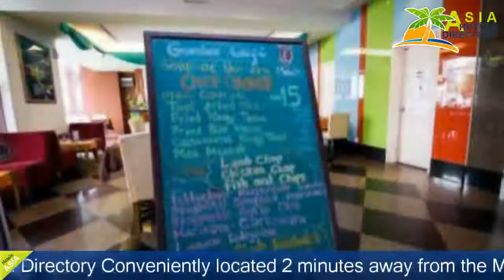Midah Hotel Kuala Lumpur - Kuala Lumpur Hotels, Kuala Lumpur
Midah Hotel Kuala Lumpur 3 Stars Hotel in Kuala Lumpur ,Kuala Lumpur Within US Travel Directory Conveniently located 2 minutes away from the Maharajarela Monorail Station, Midah Hotel Kuala Lumpur offers rooms with free Wi-Fi and satellite TV.
 It offers 2 dining options and free parking.
All rooms at the Midah Hotel Kuala Lumpur offer views of the city and the Merdeka Stadium.
 Each air-conditioned room comes with a minibar, digital safe and tea/coffee making facilities.
Local dishes, afternoon tea and light snacks can be enjoyed at the Garden Café located at the hotel’s lobby.
 Rafflesia Coffee House features a daily buffet and a la carte menu that includes grills and pasta.
Situated within walking distance of Midah Hotel Kuala Lumpur is Chinatown and Central Market.
 The nearby monorail station offers easy access to shopping malls including Sungai Wang Plaza and The Pavilion.

Hotel Location : No. 8, Jalan Kg Attap, zip 50460, Kuala Lumpur ,Kuala Lumpur